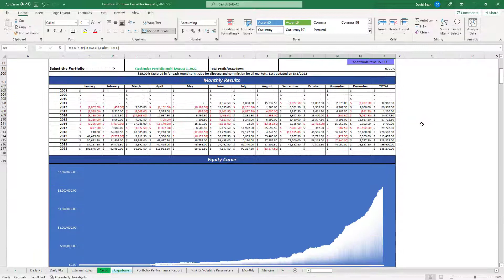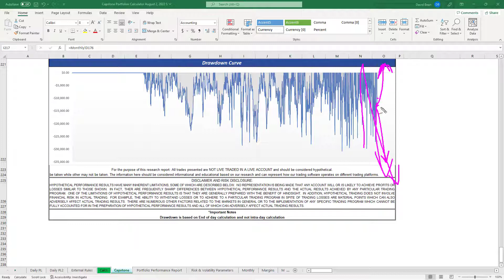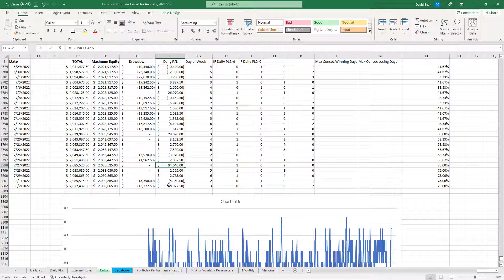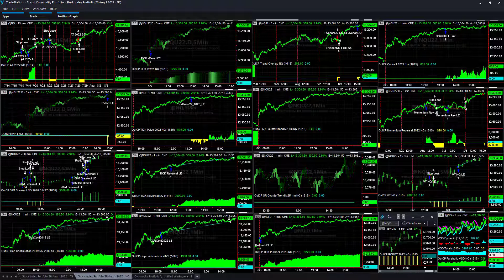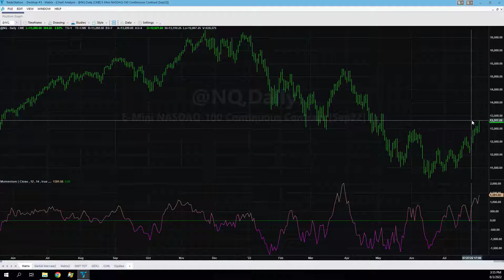Trading System Psychology During Runups and Drawdowns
I want to go over the equity curves, drawdowns, and trading psychology for trading systems portfolios. And today, there were massive gains in the Stock Index Portfolio of approaching 30K per E-mini. I was waiting for a 15K drawdown. The drawdown level never hit 15k and so we did not start on this drawdown cycle.

I want to talk about trading psychology related to automated trading systems and specifically runups and drawdowns in the equity curve. We missed a run up at the end of July, not in this portfolio, but in a similar portfolio. The equity curve was near a worse case drawdown, and then it went into a run up of about $65,000 per E-mini. We missed that move. I was going through Covid during the drawdown, became risk averse and chose not to trade. We adjusted to the current portfolio for August and were waiting for another drawdown. As of yesterday, August 2, 2022, the drawdown hit 13k. I posted the drawdown alert last night and said I would wait intraday for at least another 2K.

When it comes to the trading psychology, for me, it is worse to start on a shallow drawdown, and then get slammed right into a worse case drawdown after missing the previous runup than it is to miss this runup today.

It is still very frustrating to miss another run up. I would have been more frustrated had we started on a drawdown that was too shallow and then get slammed for a worse case drawdown. So missing the run up and then getting slammed for a worse case drawdown is very hard and we avoided that but it's difficult to miss this big run up once again. So we missed the end of July run up, had a two day draw down and then another runup today. That's the psychology part of it for me. I find that if I trade outside of my psychology then there is no peace in your trading life.

We also discuss winning percentage. We don't normally have five days in a row where there is a 75% win rate (9 of last 12 days were winners). We had low winning percentages during our losing streak, down in the 30% range. Now we've had five days in a row where the average winning percentage of the last 12 days is 75%, so nine out of 12 on the last five days. And so typically, it cools off at this point. And so you typically wait for that draw down, but nine out of the last 12 days is a winning streak, and you usually have more than two losing days in a losing streak.

There is going to be massive equity peaks in the daily report. And these are the trading system signals. You can see 60 minute breakout NQ, up 3K. Gap continuations up 1,900. Tick reversal up on the day, just a gap up continuation move. The bulls are trying to turn this bear market rally into a new bull market, and defying everything that's fundamental, in my opinion. And so just massive liquidity flows, calling for a Fed pivot, calling for the end of inflation, and so we'll see if that happens. The signals did well trading it, and one of the things that we've seen in this market is the smoothest uptrend we've ever seen, and the choppiest downtrends we've ever seen.

So I don't think there's ever been a greater divergence between downtrends and uptrends, where the downtrends are choppier than ever before, and the uptrends are smoother than ever before. And so some of the biggest winners, and some of the longest losing streaks, during the downtrends in choppy time period.

Big gains on most of these strategies. Three days in a row market sold off here, fought back, sold off here, fought back, rallied, sold off here, and then ran it again. And so just a lot of effort by the bulls to just push this market higher, caused short covering, and we never get this smooth of a trend on the downside this year, but we do get that on an upside. It's interesting that you can get such a smooth uptrend in a bear market, but you can't get a smooth downtrend in a bear market.

The market is trading above 13,300. We talked about this a couple of weeks ago, how we anticipated this pattern to accelerate upward, but now we're in what I would consider an overbought market. You hear a lot of times, when the market sells off half this much, that's oversold. Now this momentum indicator is halfway between some of the previous highs. You see the peak right there, and the peak right there, and it's halfway between those. This indicator is halfway between those two previous peaks.

And so I consider this to be an extremely overbought market, although no one is saying that on TV, you'll hear oversold very quickly when the market is moving up and then it moves down, but you won't hear anyone saying the market is overbought right here. And so it's extremely overbought on a short-term technical basis. That doesn't mean it can't keep going higher. Things can sometimes keep going, but I just wanted to point that out. We'll go over the daily trading system results, after the market closes here in a few minutes.